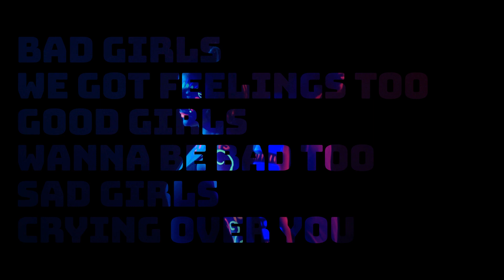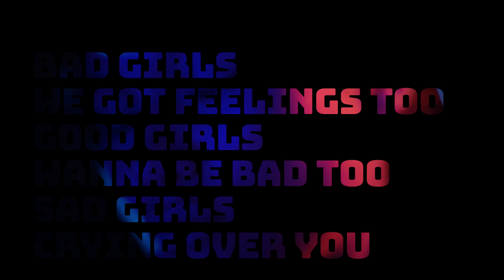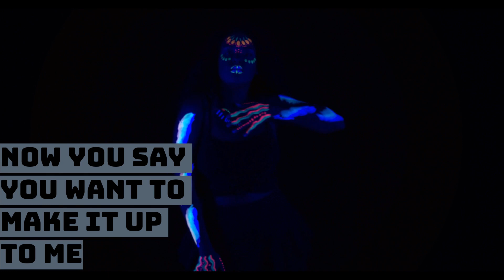MERLIN - Code Blue (Official Lyric Video)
Co-written by MERLIN & Late Boomers Club
Produced by Late Boomers Club

Code Blue
Lyrics:

All of the women inside me are tired
The worries, the hustle, the fightin
Wanna to cut me up, just to try it
But you know it ain't right when
You lie and I turn blue
This time I see you, you, you
I was blinded by my youth
This time I won’t play the fool, no

Bad girls, we got feelings too
Good girls wanna be bad too
Sad girls, crying over you
Mad girls feel so used
Heart breaks and I flatline

(Code Blue)

If you’re gonna break,
Gonna break my heart
Then it’s ooh nah nah (nah nah)
Shoulda known you were bad news from the start
But it’s ooh nah nah (nah nah)
Now you say you wanna make it up to me
But your fake love ain’t good enough for me
So
Then it’s ooh nah nah
Ooh nah nah

And it’s ooh nah nah nah nah
So
Ooh nah nah

I'm just trying to find some peace
But nothing good comes easily

(Code Blue)

So
Ooh nah nah

But it’s ooh nah nah, Ooh nah nah
So
Ooh nah nah (nah nah)

About MERLIN:

Yes, that’s her ​real​ name.

MERLIN​ moved from Albania to Boston when she was 7 years old. Between the language barrier and feeling like a social outcast, music was the one constant she held onto in every new home. She began to write poems and songs, and even used music to learn English. She was drawn to artists like Christina Aguilera, Beyonce, and Paramore growing up, and recalls the Tina Turner and Michael Jackson CDs from the collection her parents packed to bring to the States.

In school, ​MERLIN ​began getting involved in school musicals and talent shows, and even joined a cover band as the lead singer. During this time, she also got involved with local modeling and talent agencies. This led her to attend IMTA New York, after which she received many offers that required her to move across the country. Ultimately, ​MERLIN​ decided to focus on her education and stay close to her family. However, after graduating with a Bachelor’s in Psychology, ​MERLIN​ still felt her true passion was to pursue music. This led to her to find Red 13 Studios and the production duo Late Boomers Club, who are currently working with her to finalize her EP.

Her debut single, ​‘Love’, ​is the first release off the project. The song is a cautionary tale to her younger self, which plays into the track’s artwork: a childhood photo of ​MERLIN​ smiling with Barbie and Ken.

Her second single, ‘I Owe You’, continues the story from the moment when one realizes they’re not being valued and steps into their own power by finally setting boundaries. With lyrics like “I won’t give you anything you haven’t earned, Now let it burn”, MERLIN gives major attitude with a powerful message.

Her EP draws from her love of multiple genres and blending in her own Albanian culture wherever she can. If you ask ​MERLIN​ what her songs consist of, she’ll tell you: “life, death, and ​MAGIC​.”